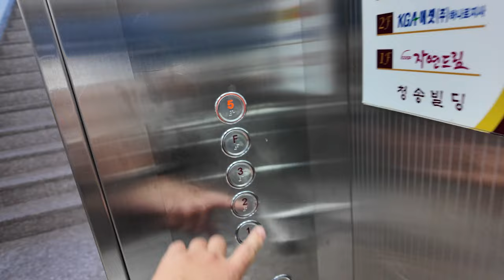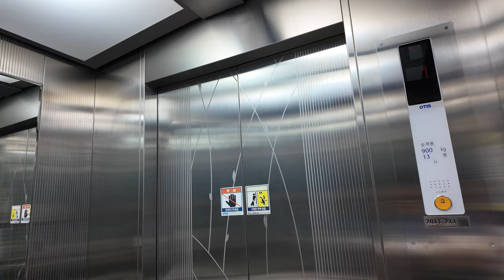[4K 엘리베이터 탑사기] 전라남도 여수시 문수동 청송빌딩 OTIS엘리베이터 ACD-3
여수 문수동 서측에 위치한 빌딩 중 한 곳입니다.

▷승강기 소개
엘리베이터는 OTIS엘리베이터의 ACD-3 제어반이 탑재된 2012년식 기종이 설치되어 있습니다. 국가승강기정보센터 상에서는 기종명이 제어반 기종(ACD-3)으로만 기재되어 있는데, 실제 기종은 기어리스 기종인 GM1일 가능성이 높아 보입니다.

전체적으로 기본적인 옵션들로 적용된 엘리베이터였습니다. 스테인리스 재질에 기본 옵션인 원형 버튼, 그리고 정상적으로 나오는 안내방송과 도착 차임까지.

안내방송은 당시 선보였던 젊은 여성 어조의 안내방송이 적용됐습니다. 주행 중 별 다른 이상은 없었습니다.

승강기 고유번호: 7011-711
설치시기: 2012년 5월
교체공사여부: X
용도: 승객용
모델: ACD-3 MR
형식: 권상식 - VVVF
위치표시기 TYPE: 도트 매트릭스 LED
정원: 13인승
적재하중: 900kg
운행구간: 1 ~ 5층
정격 속력: 60m/min